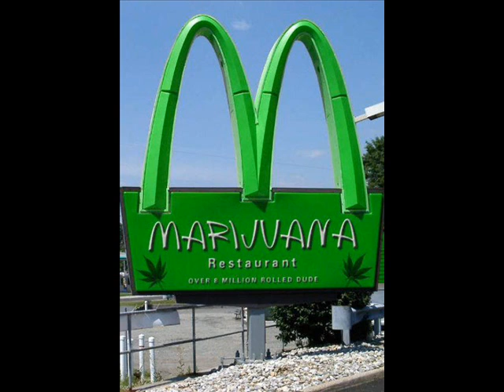Mikey P ft Brentsky N Unknown-With U